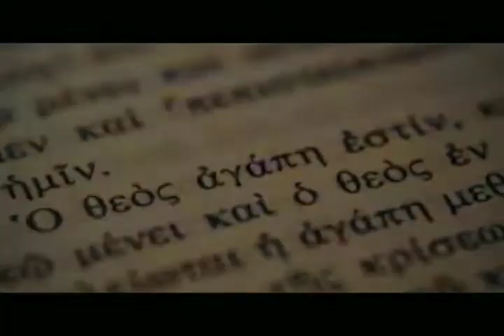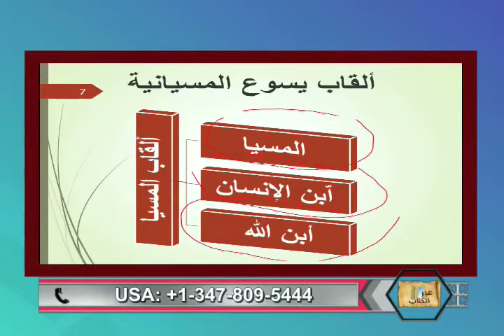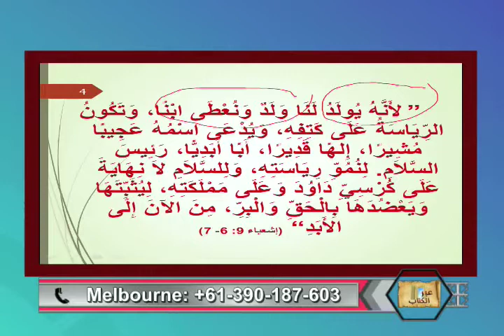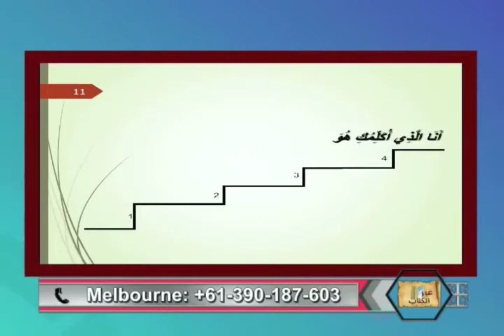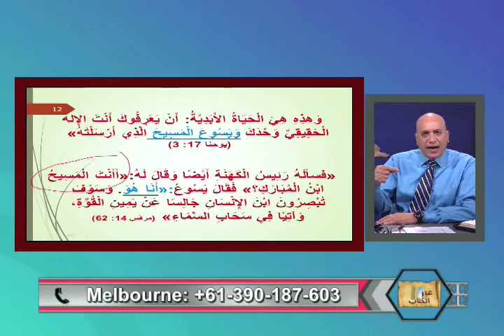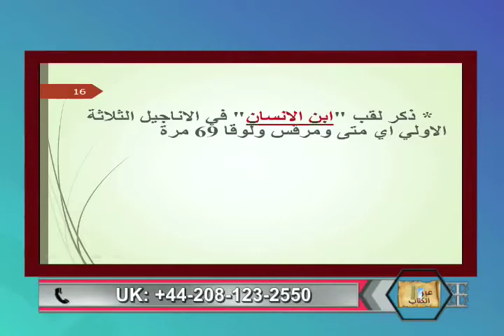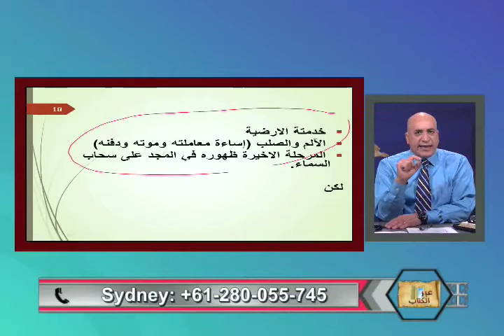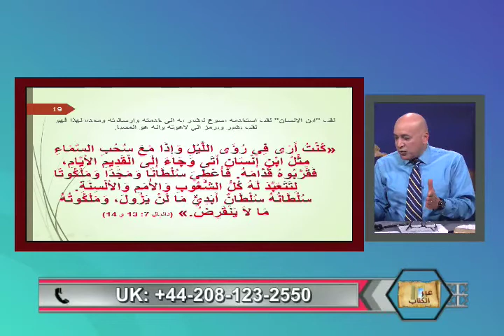المسيح من هو؟ -عبر الكتاب -158